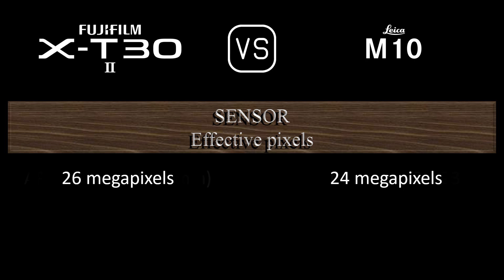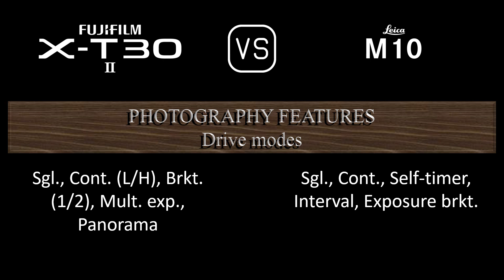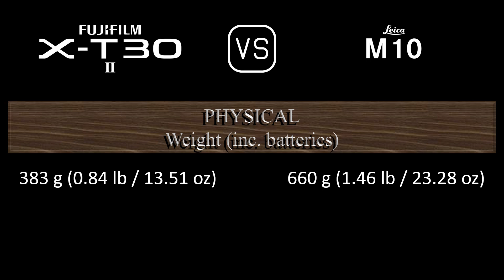Fujifilm X-T30 II vs. Leica M10: A Comparison of Specifications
This video overviews the Fujifilm X-T30 II and the Leica M10 in a parallel comparison of specifications.

00:24 LAUNCH
00:32 BODY
00:41 SENSOR
01:05 IMAGE
01:21 OPTICS & FOCUS
01:50 SCREEN
02:10 VIEWFINDER
02:26 PHOTOGRAPHY FEATURES
03:27 VIDEOGRAPHY FEATURES
03:43 STORAGE
03:47 CONNECTIVITY
04:16 PHYSICAL
04:36 MISC